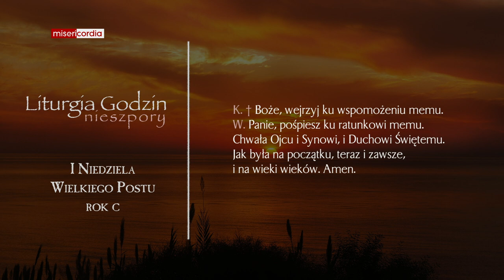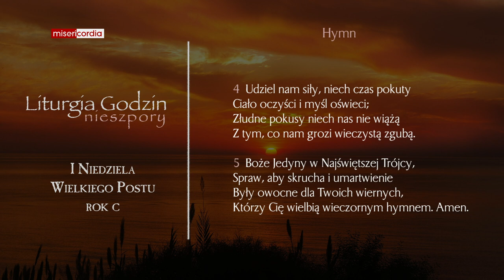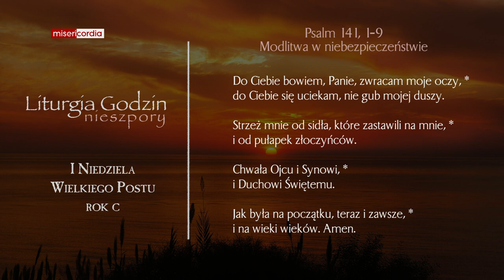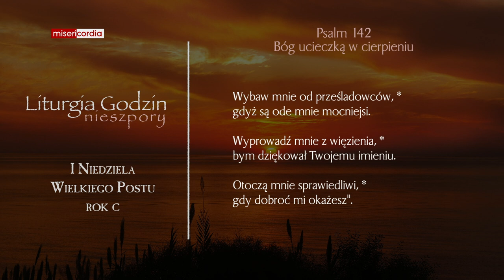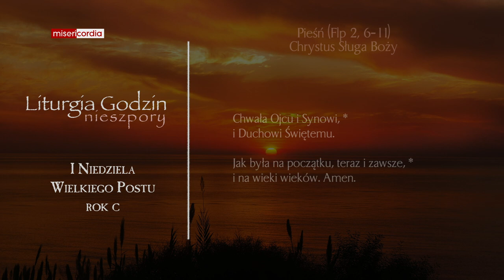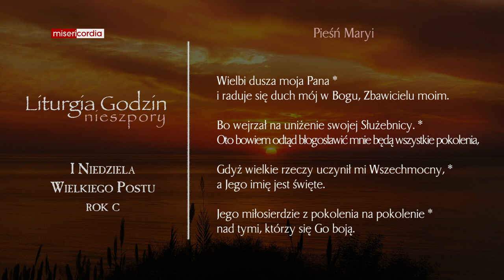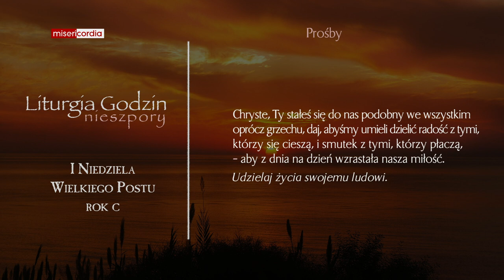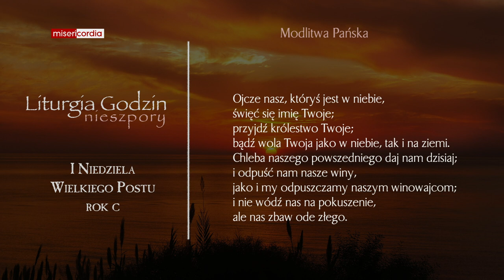Liturgia Godzin | I Nieszpory | I Niedziela Wielkiego Postu (rok C)